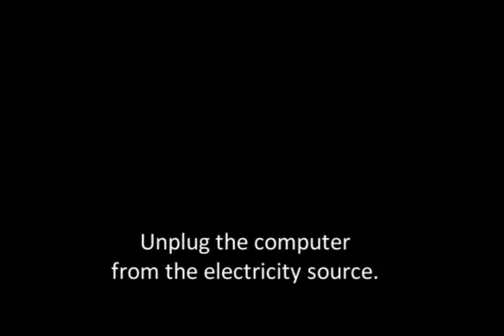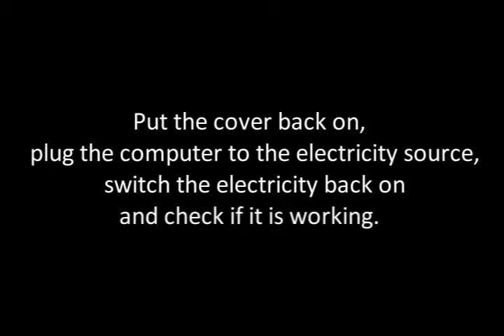Montaż dvd do komputera